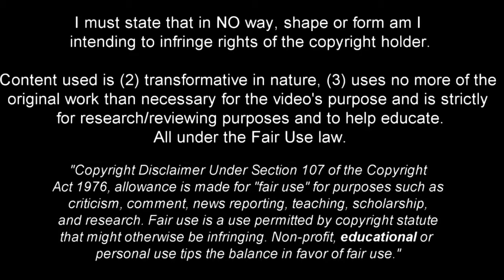Roland Sallai | Hungarian Beast 2022 •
Roland Sallai (24) is a Hungarian professional footballer who plays as a Winger for Bundesliga club SC Freiburg and the Hungary national team.